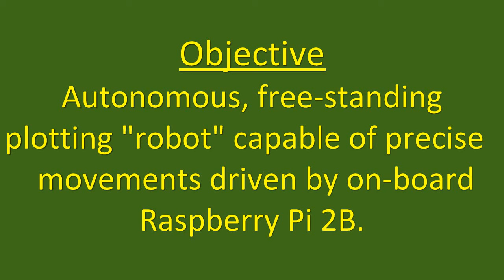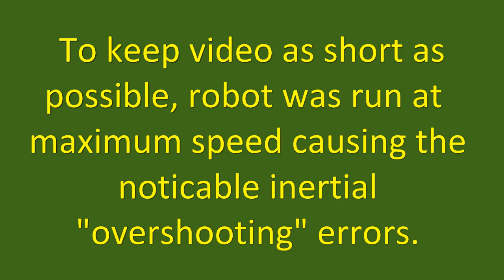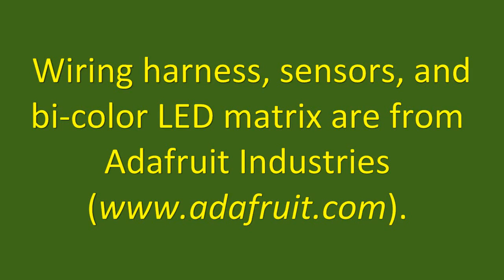robot draws robot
A self-contained robot draws a picture of a robot.